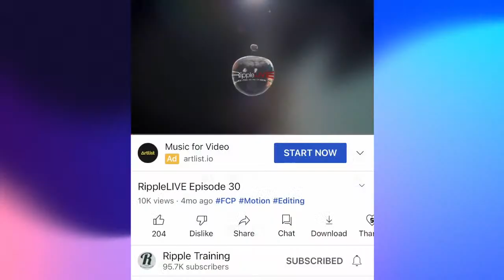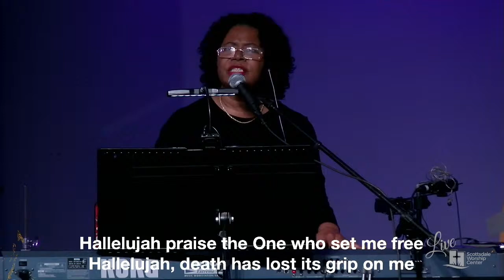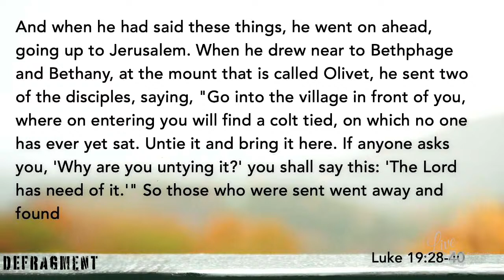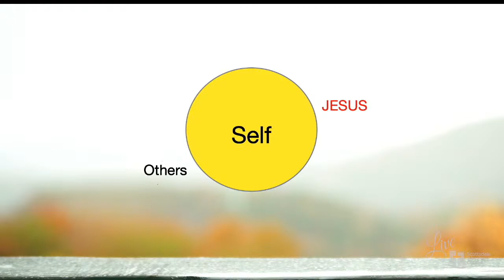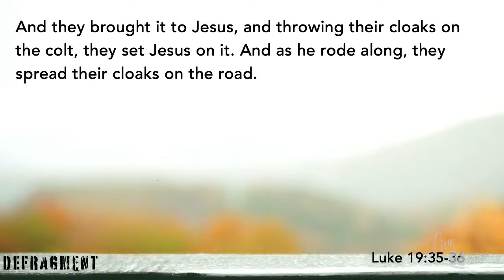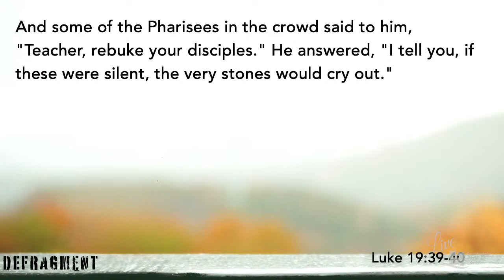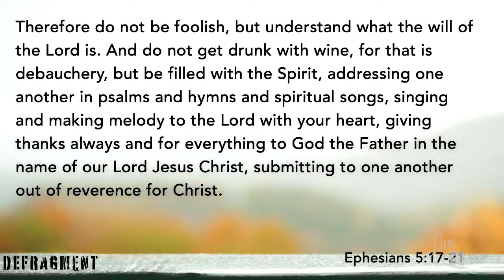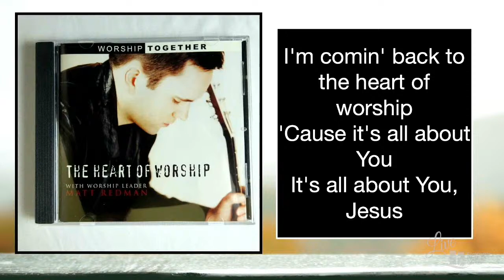SWC Sunday Morning Service [LIVE] March 24, 2024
How does serving actually defragment our lives and bring us closer to Jesus? This week in our Defragment: Old Paths for New Times series, we’ll talk about just that. Look at Matthew 25:31-46.

Our Defragment series is an exploration of the call to simplify our whole lives around Jesus

Scottsdale Worship Center
6508 E Cactus Road